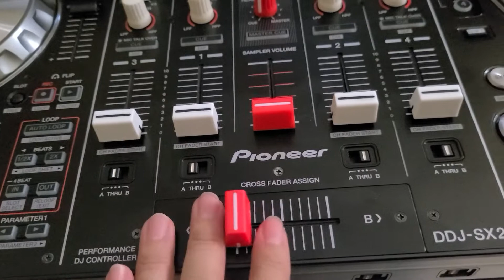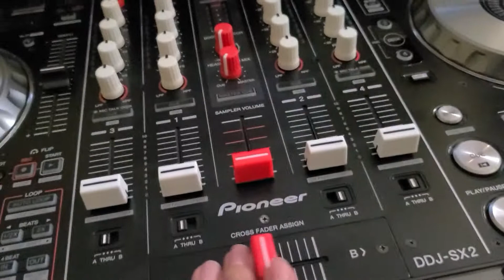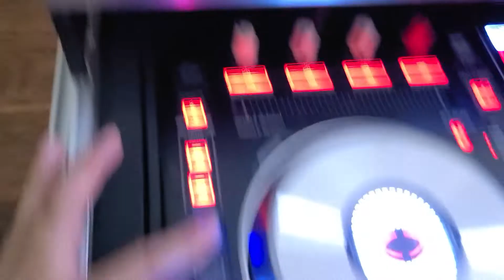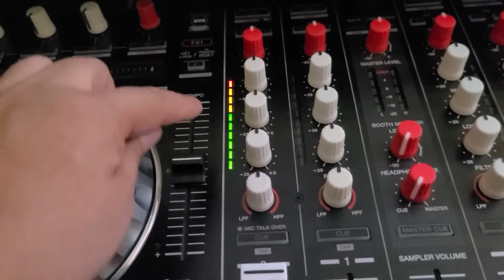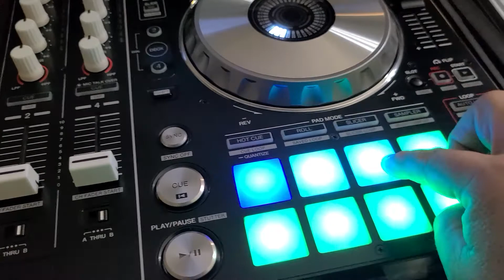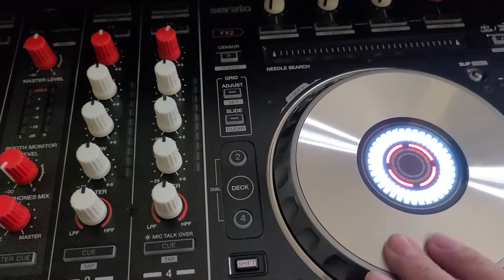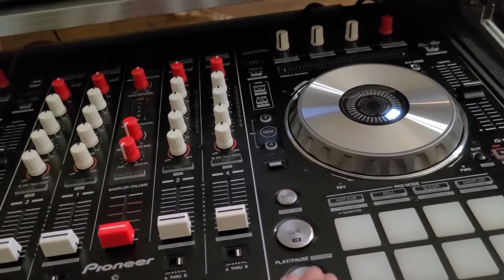How to test your Pioneer DDJ SX, SX2, RX.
How to est your controller before you send it in for expensive repair..